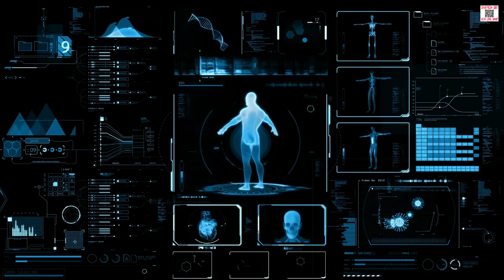디아블로 이모탈 _ 혈기사에서 야만용사로 돌아가는 매드무비